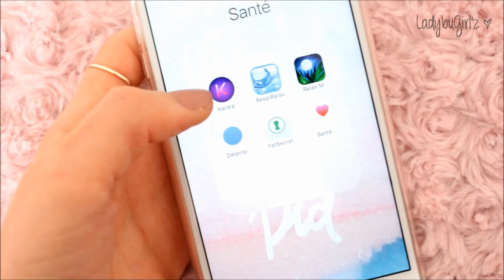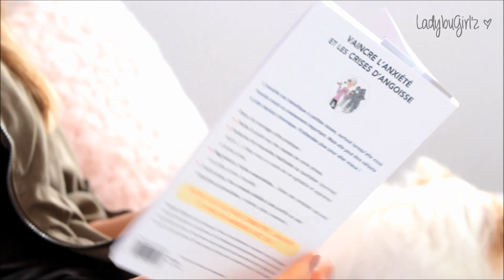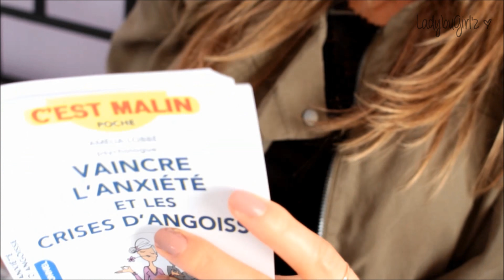L'Angoisse, le Stress et L'Anxiété!!!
♣♣♥♥♣♣ Déroule la barre d’info pour plus de détails ♣♣♥♥♣♣

La HD est disponible en cliquant sur 1080p
Je filme avec le CANON EOS 700D
Le logiciel de montage est WLMM

Le bouquin "Vaincre l'anxiété et les crises d'angoisse" est à 6€ chez Cultura.

"Le pouvoir du moment présent" est à 6.80€ chez Cultura.

♥ Ce que je porte dans la vidéo? :

Haut Kaki : Cache Cache
Top noir : H&M
Boucles d'oreilles : Cache Cache
Bracelet : X

♥ Mon Make Up? :

Fard à paupière : RN
Rouge à lèvres : Essence
Vernis : e.l.f

Hey !! Retrouve moi aussi ici pour encore plus de partages !

☼ Mon SnapChat : aaricia86

Les musiques sont libres de droit trouvées sur Jamendo et Universal Soundbank.

♥ LOVE U ALL & ENJOY YOUR LIFE ♥